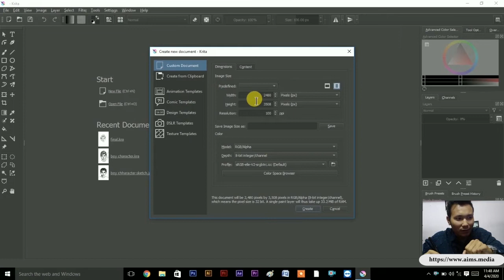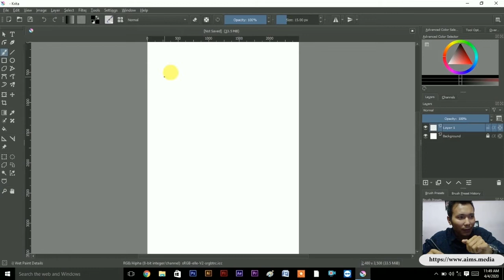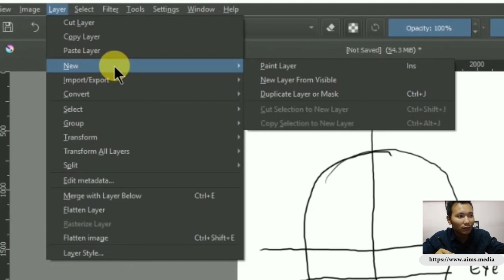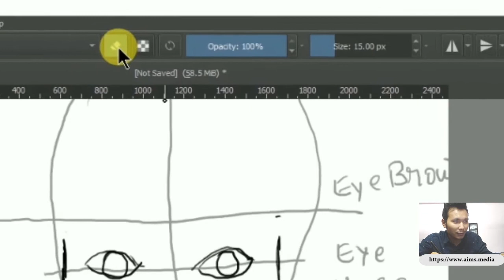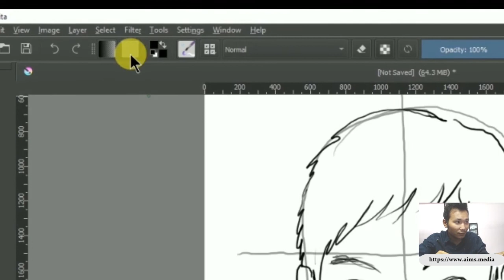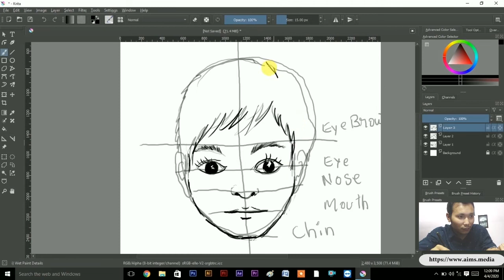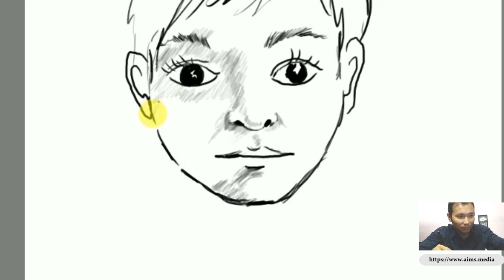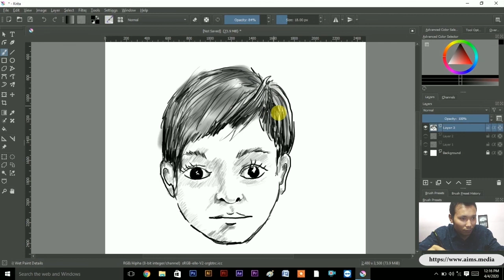Series of Digital Sketching - How to make Human Face?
This video tutorial consist of most easy ways or steps to learn and create human face. It has detailed description about the choice of colors, shapes and technique to show your creativity with the pen tablet tool with open source "KRITA"